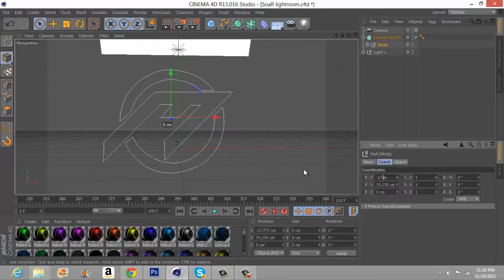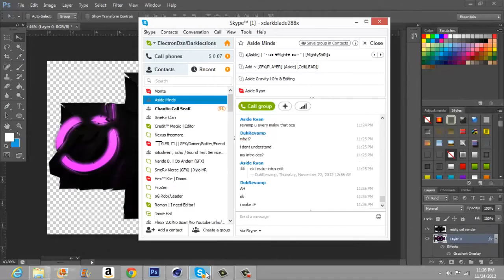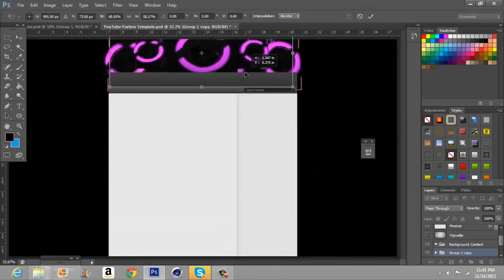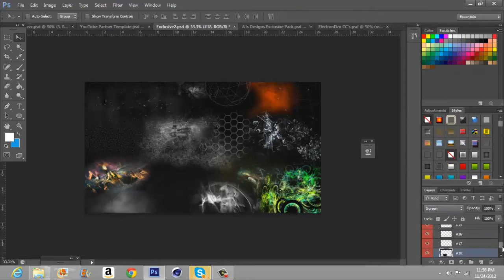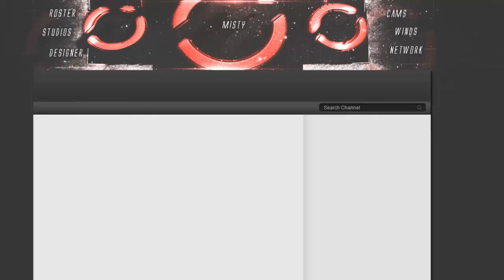Misty Comeback Recruitment Challenge V2 // ElectronDzn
Please Open The Description

Another great speedart by Electron. Glad to see hes promoting himself more.